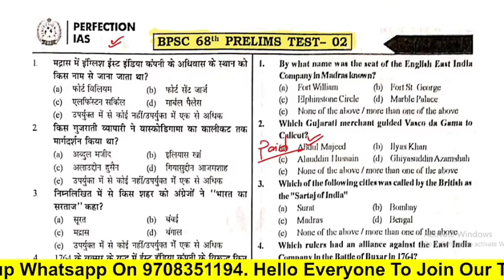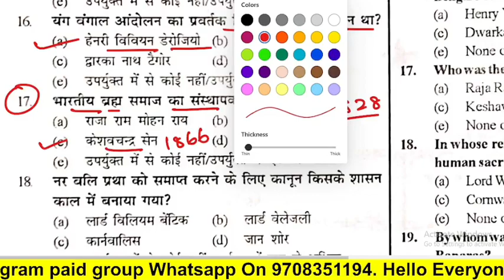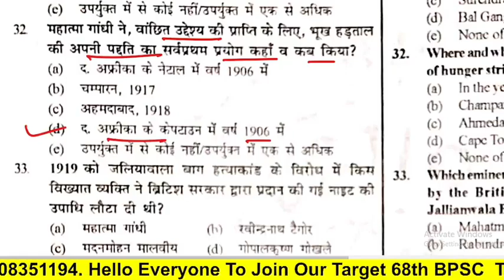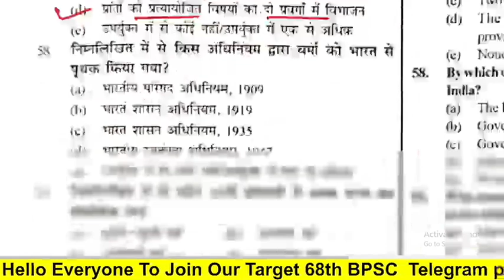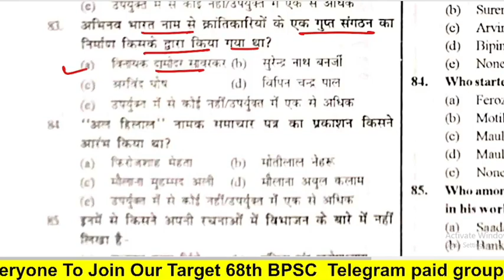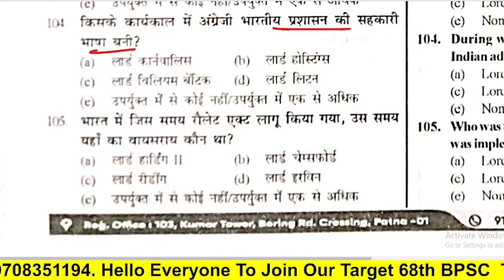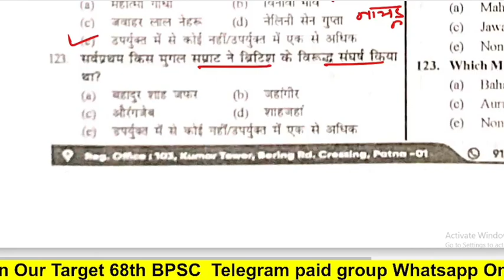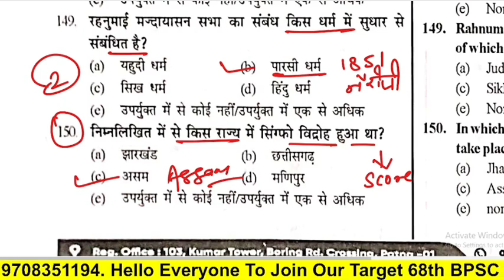68th BPSC PT 2023 || Prectice Set 02 || Perfection IAS || Mission Competition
68th BPSC PT 2023 || Prectice Set 02 || Perfection IAS || Mission Competition

68th_bpsc_strategy
68th_bpsc_practice_Set
crown_68th_bpsc_practice_Set
bpsc_practice_set
perfection_ias
68th_bpsc_perfection_ias_practice_set